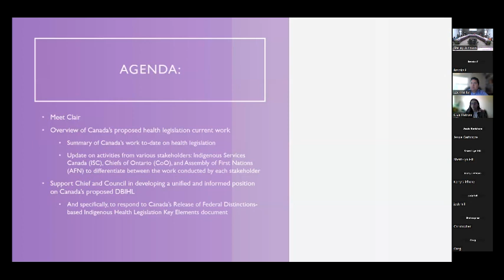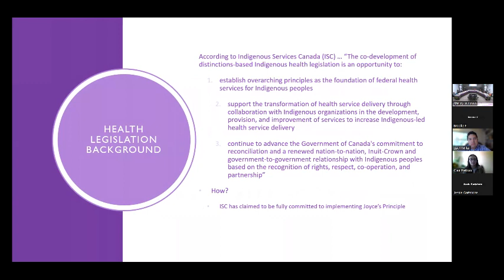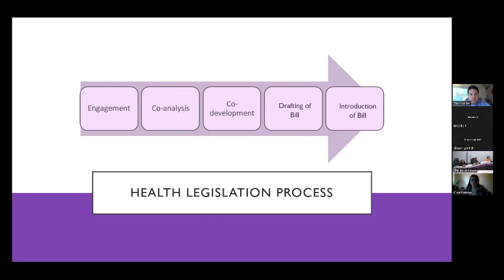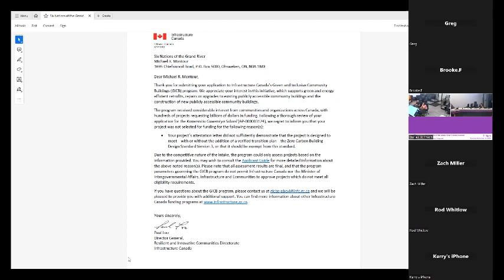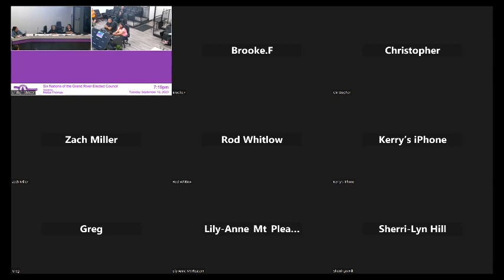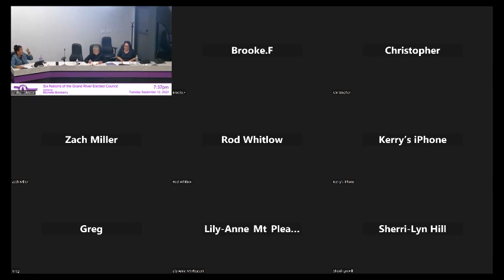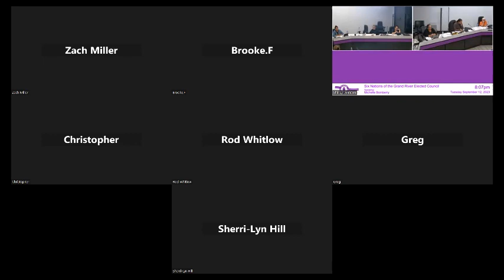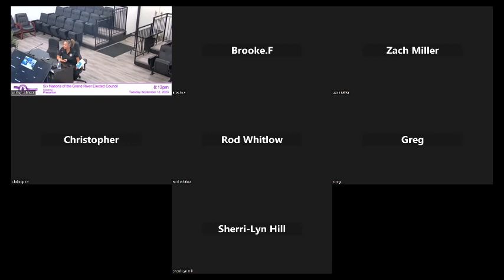SNGREC General Council Meeting - September 12, 2023